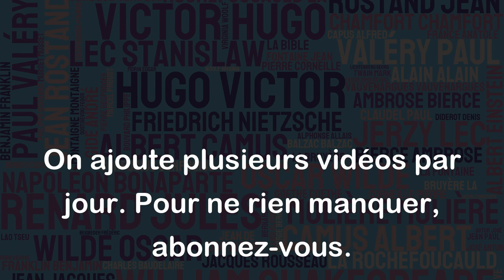Vous croyez que vous êtes modeste. Je ne vous savais pas si orgueilleux. - Lévis-Charlus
Cette citation est intéressante car elle joue sur l'ironie et la contradiction. Le personnage de Lévis-Charlus accuse son interlocuteur d'être à la fois modeste et orgueilleux, ce qui peut sembler paradoxal et incompréhensible. En réalité, cela montre que l'humilité peut parfois être perçue comme une forme de vanité ou de fausse modestie, surtout si elle est utilisée pour se mettre en valeur ou pour rechercher l'approbation des autres. En un sens, la citation de Lévis-Charlus met en garde contre les pièges de la modestie et rappelle qu'il est important de rester authentique et sincère dans ses actions et ses paroles.